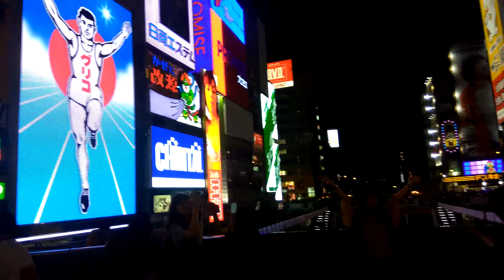大阪道頓崛 戎橋 固力果招牌 Dotonbori Glico Man sign (3)